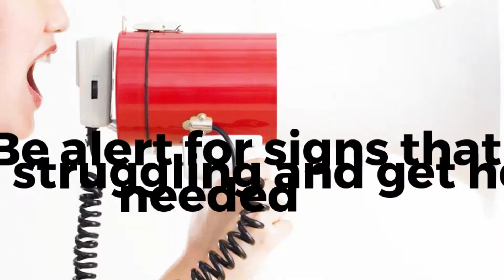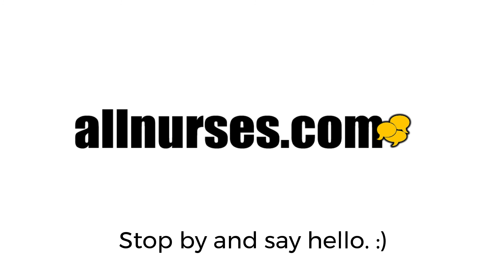3 Ways Nurses Can Heal After Mass Casualties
Mass casualties create difficult and trying times for communities. For the nurses at the forefront of these events, dealing with them can be particularly difficult. Here are a few tips to get you through this difficult time.